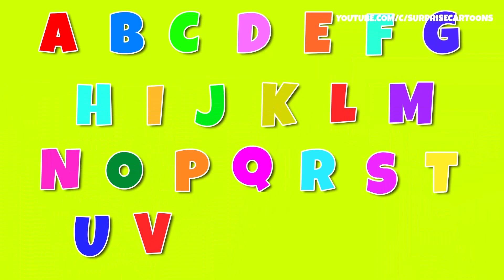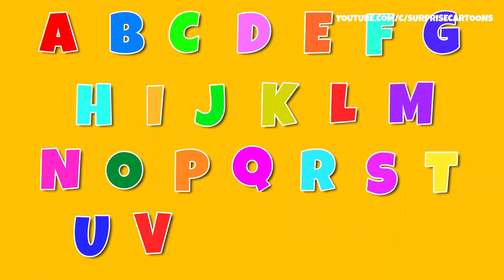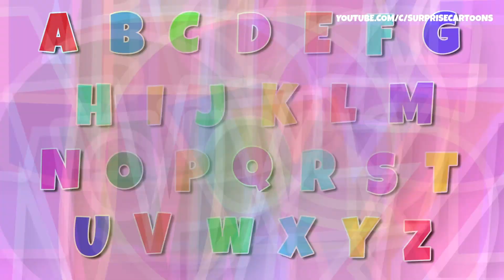LEARN ABC with Big Bad Wolf | Alphabet Sing Along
Our cartoon videos are fun, educational, and safe for children